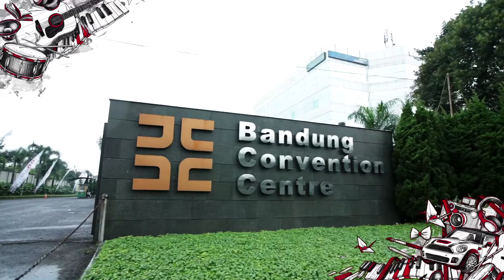Urban GiGS Bandung | 6 April 2016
UrbanGiGs Bandung 6 April with Tulus, Maliq & D'Essentials, Mocca and Pure Saturday